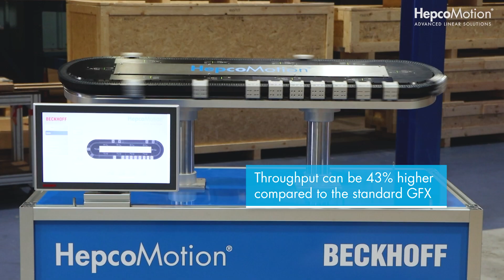GFX Agile | Guidance for Beckhoff XTS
GFX Agile is a low mass variant of the standard GFX Guidance System for Beckhoff XTS, providing higher accelerations to achieve a higher throughput.